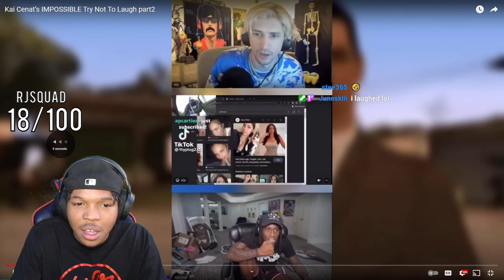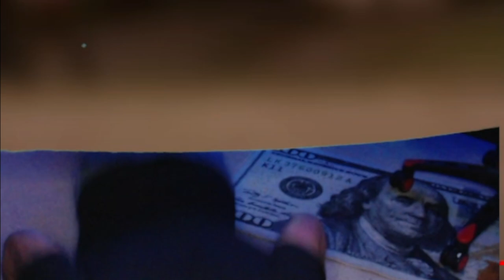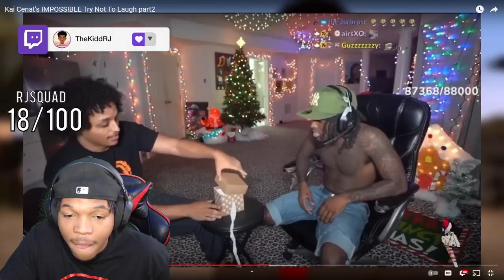IMPOSSIBLE TRY NOT TO LAUGHT (KAI EDITION)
RodneyJ (Youtube)
Its-Rodney (Snapchat)
GameplayWithRJ (Youtube)